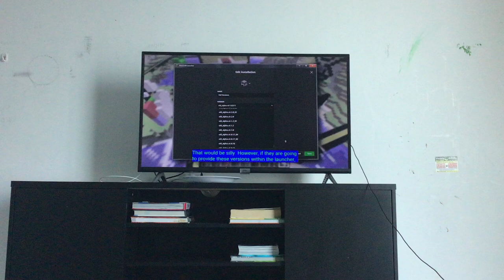Don’t get these websites.